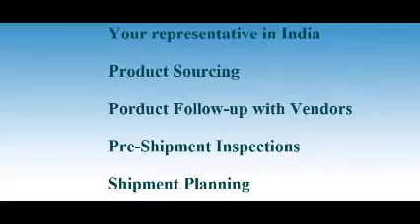Sourcing Agent in Paphos